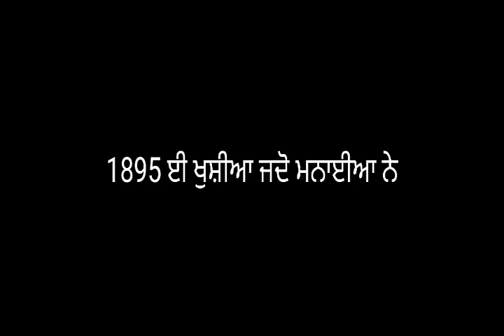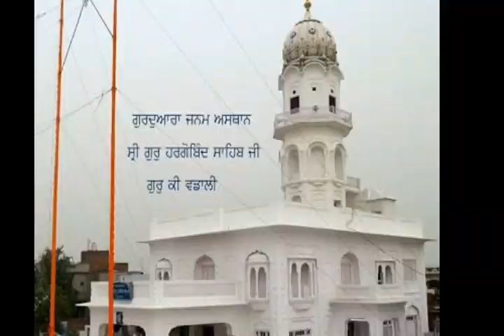Mare Kharak Singh ji Baba //Jagroop Aima//Gurjit Studio//Latest Punjabi Devotional Song....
SONG ▶ Mare Kharak Singh ji Baba

@GURJIT STUDIO

Spi.Thanks  ▶️ Gurjit Sidhwan

Edit By ▶ G.S.Studio

ਸੰਤ ਬਾਬਾ ਖੜਕ ਸਿੰਘ ਜੀ ਬੀੜ ਸਾਹਿਬ ਵਾਲੇ